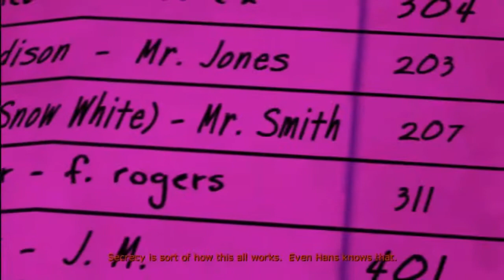Let's play The Wolf Among Us Episode 2 part 2